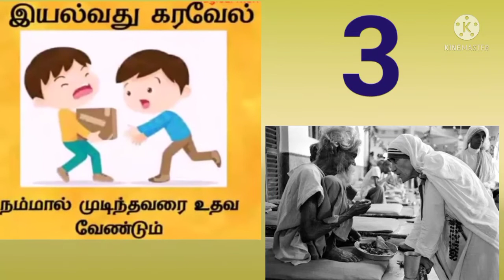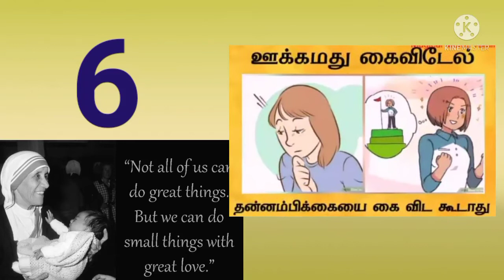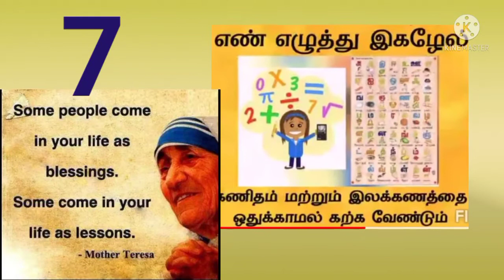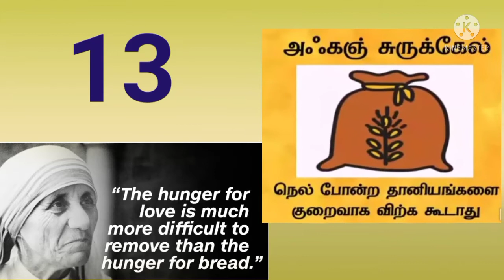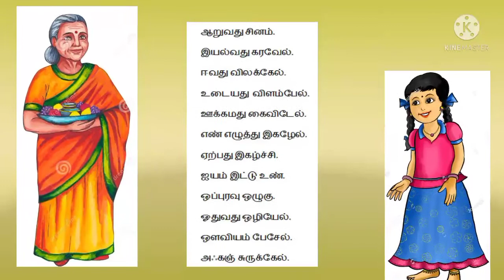Aathichudi and Mother Teresa in Tamil/About Mother Teresa/Aathichudi with meaning in Tamil...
Aathichudi and Mother Teresa in Tamil/About Mother Teresa/Aathichudi with meaning in Tamil/Twinkle 🤩 Baby Aathichudi...